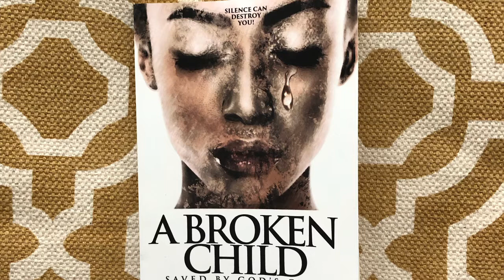Excerpt|Chapter 4 - Self-Love/Worth|Paragraphs 1-5|(Audio only)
My book, A Broken Child Saved by God’s Grace, can be located on the following websites:

Song Title: Like Me
Written & Vocals by Taja Dorsey (daughter)